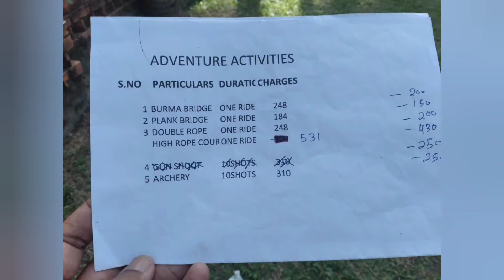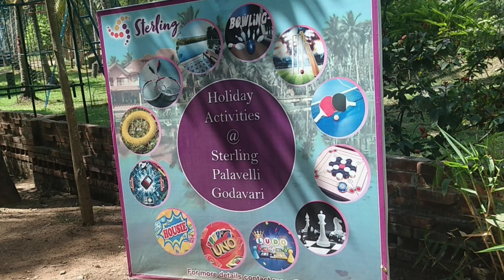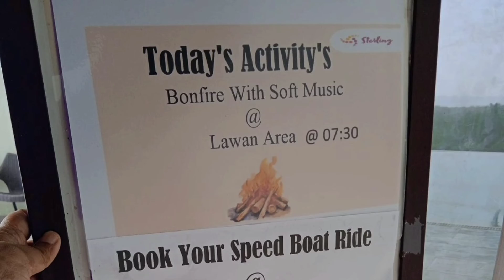vlog of Sterling Palavelli Godavari Resorts Day-1|Konaseema Tour|Yalamanchili Hotel|Dindi vacation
Did we really enjoy Konaseema? What to expect in Sterling Palavelli Godavari Resorts? Is the resort hotels hype really worth it?
Enjoy your summer holidays or vacation at these resorts